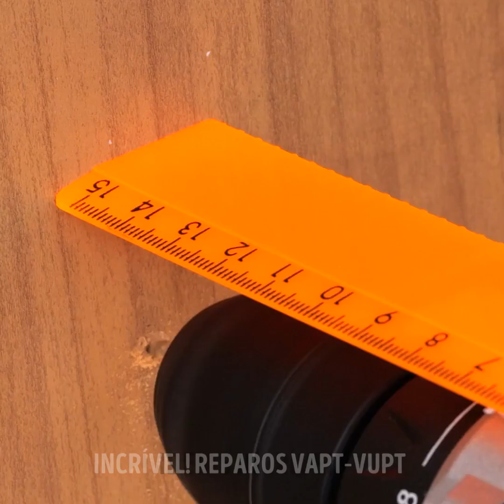Orientação especializada para reparos domésticos!